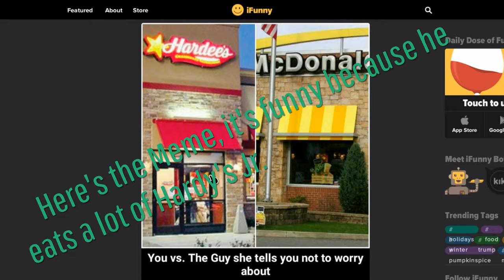Destiny Funny Moments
I had too much fun with the "Pan and Zoom"